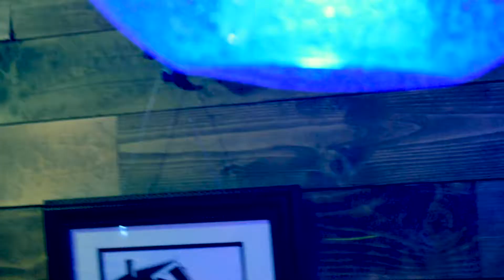Flaming Hot Cheetos Live Loop Parody of Despacito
Live at Turnbulls Tavern in Whittier, CA

Follow On!

Fan Mail to:
Steven Bejarano

$Cashtag is $tevengbmusic